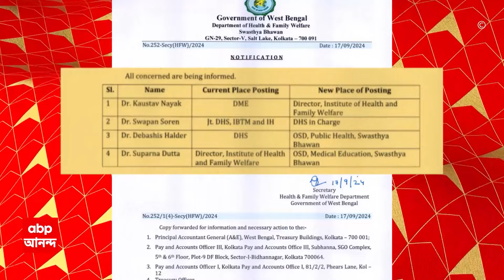RG Kar Doctor Death Case: টালা থানার ওসি-র পর এবার অ্যাডিশনাল ওসি-কে তলব সিবিআই-এর।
ABP Ananda LIVE: টালা থানার ওসি-র পর এবার অ্যাডিশনাল ওসি-কে তলব সিবিআই-এর। টালা থানার অ্যাডিশনাল ওসি পল্লব বিশ্বাসকে সিবিআই তলব। আইনজীবীকে নিয়ে সিজিওতে গেলেন টালা থআনার অ্যডিশনাল ওসি।